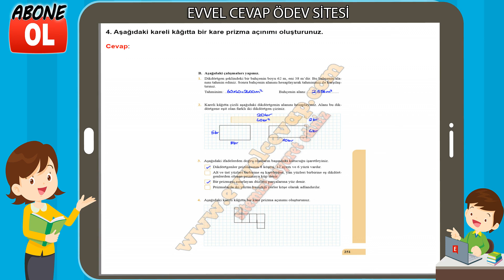5. Sınıf Matematik Ders Kitabı Cevapları Özgün Matbaacılık Sayfa 251